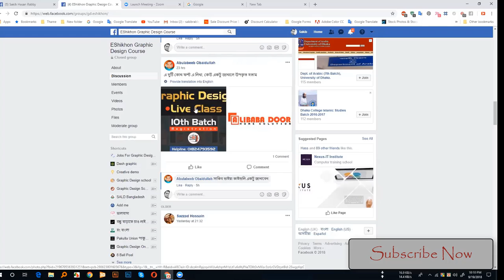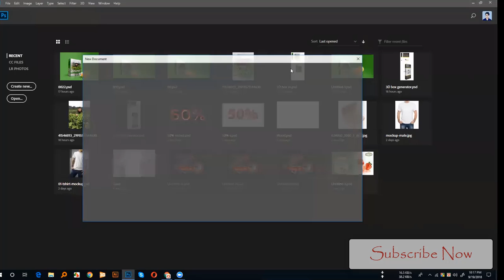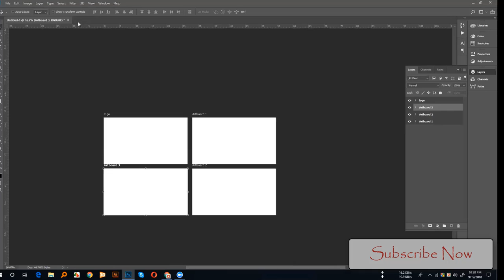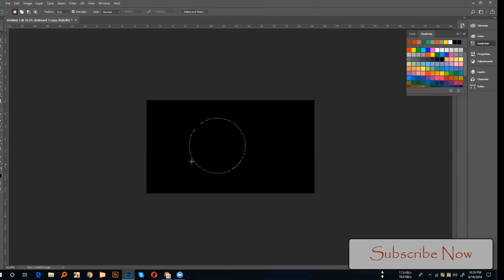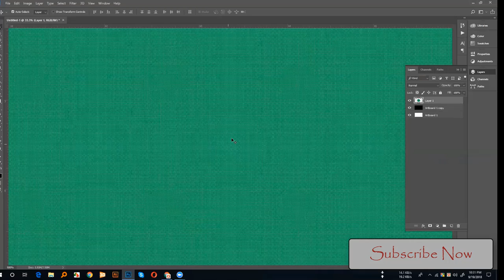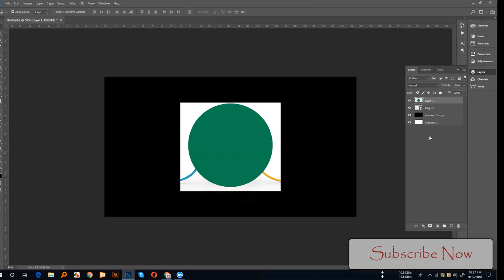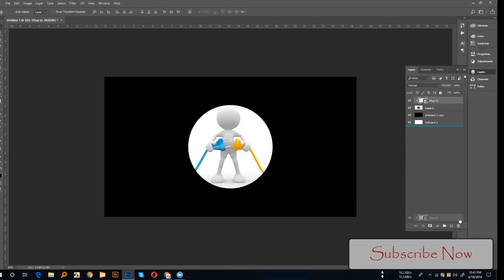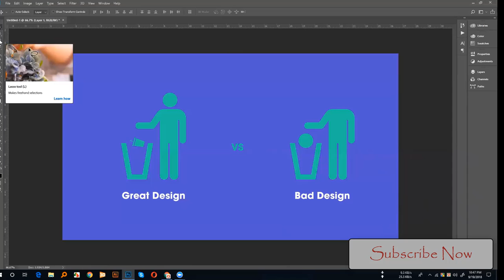adobe illustrator 2020 in Bangla.illustrator cc 2020.illustrator tutorials .class 17 p1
The   video of photo shop.i uploud all class .please support my chenel

be creative any  quaction please comment section.i respond my all friend
this video credit by Esikon.com